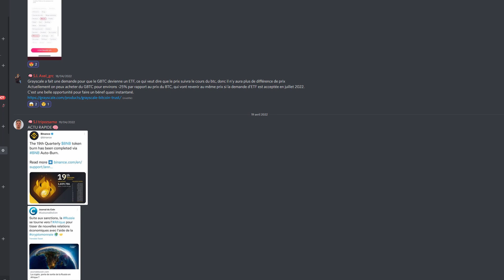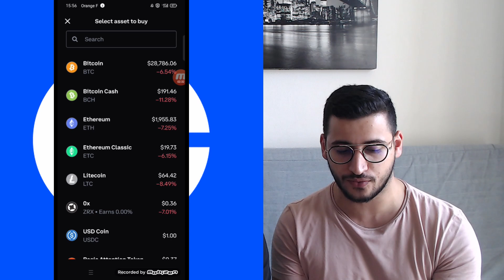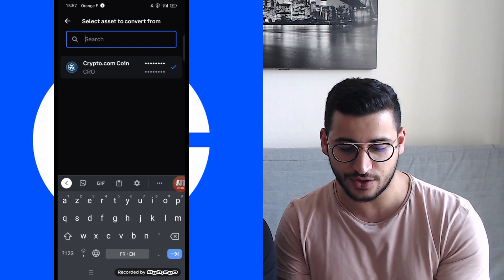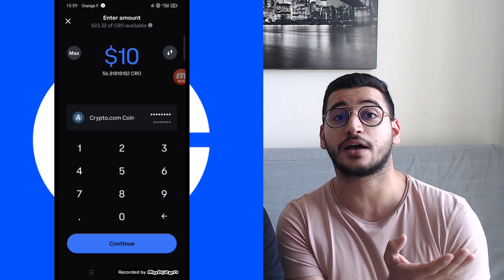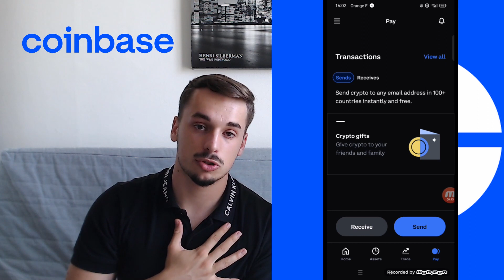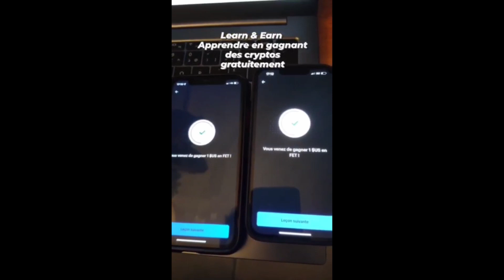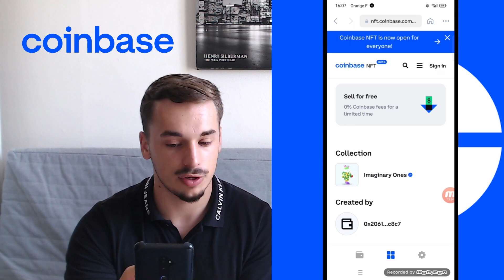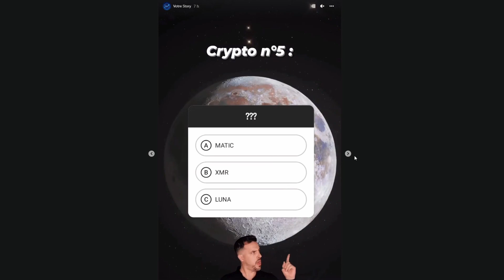COINBASE 2022: TUTO COMPLET pour les DEBUTANTS ! TOUT connaître de A à Z ! Inscription/Dépôt/Retrait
Coinbase est une plateforme d'échange de cryptomonnaies américaine permettant d'acheter de vendre et de stocker des cryptomonnaies et des NFTs 👛

Dans cette vidéo on te présente une présentation/TUTO complet pour débutant ! On te montre comme réaliser inscription et le dépôt ainsi que comment prendre ta 1ère prise de position ✔️

Objectif : Connaître de A à Z la plateforme Coinbase ainsi que ses opportunités de 2022 !!!

SOMMAIRE :
00:00 : Introduction
01:52 : Présentation générale
03:13 : L'application mobile
03:55 : Inscription et sécurisation
04:50 : Dépôt / Achat
06:13 : Convertir / Swap / Vendre
07:22 : Conseil sur l'imposition
08:04 : Transférer / Envoyer / Recevoir
10:06 : Suivre l'actualité avec Coinbase
11:21 : Gagner des cryptos gratuitement
15:01 : Wallet Coinbase
15:43 : Coinbase NFT
17:19 : Résumé & Conclusion !

ACHETEZ ET ECHANGEZ DE LA CRYPTO-MONNAIE SUR :
💰Binance - 10% Cashback :

OUVREZ UN COMPTE BANCAIRE EN LIGNE :
🏦 Revolut - Obtenez des remises et du cashback tous les jours ainsi qu'un bonus de 60€ (durée limitée) :

BOURSE:
🏦 Trade Republic - action offerte jusqu'à 200€ :

BOT DE TRADING:
🤖 Auto Trade Gold - Bot de trading sur le marché de l'OR avec un rendement d'environ 15 à 20% par mois :

REVENUS PASSIFS :
🍁 Juicy Fields - Plateforme de crowdgrowing afin d'investir dans le cannabis médical avec rendement d'environ 15% par mois :

* Rien de tout cela n'est destiné à être interprété comme un conseil en investissement, c'est uniquement à des fins de divertissement. Les personnes qui regardent les vidéos et qui investissent, le font à leur risque et péril. La vidéo comporte des informations exactes à la date de publication, mais peut ne pas l’être à l’avenir. Lorsqu’il s’agit d’investissement, soyez prudent et éduquez vous. N’investissez qu’une petite partie de votre capital et une somme que vous pouvez vous permettre de perdre.